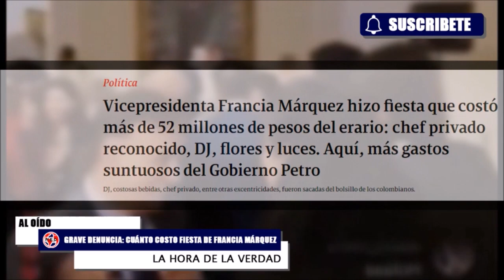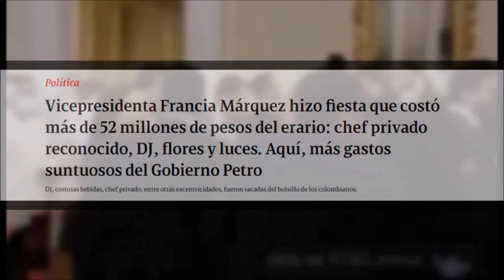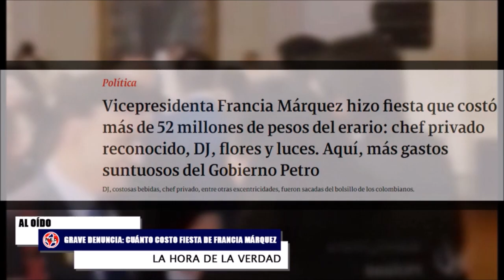ESCÁNDALO 🛑 ¿CUÁNTO NOS COSTÓ LA FIESTA DE FRANCIA MÁRQUEZ?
Vicepresidenta Francia Márquez hizo fiesta que costó más de 52 millones de pesos del erario: chef privado reconocido, DJ, flores y luces. Aquí, más gastos suntuosos del Gobierno Petro
DJ, costosas bebidas, chef privado, entre otras excentricidades, fueron sacadas del bolsillo de los colombianos.